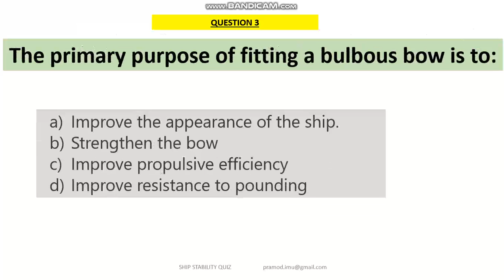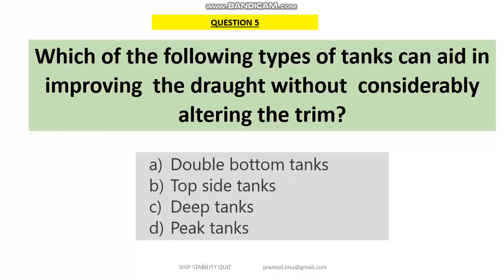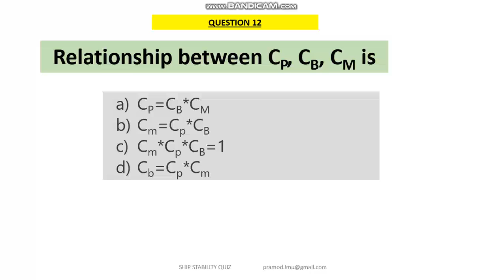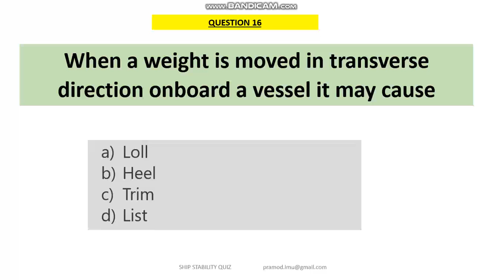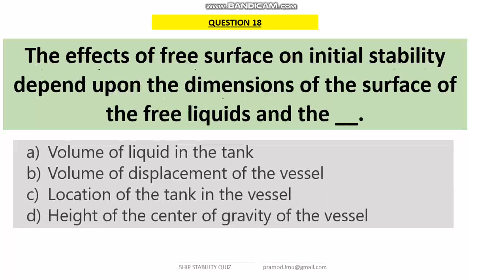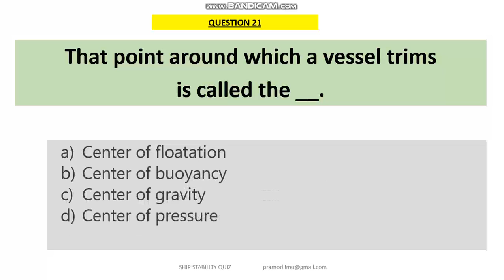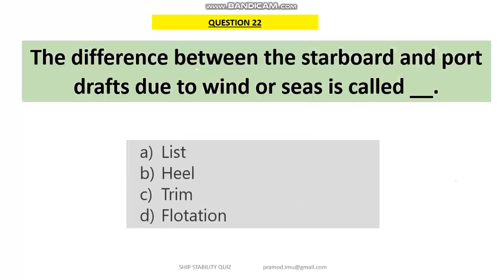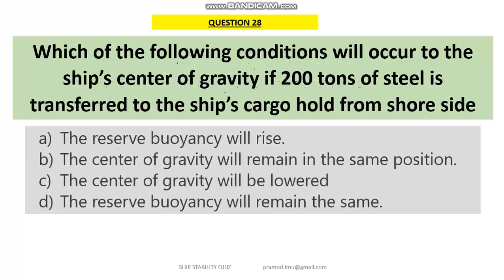1 Questions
Lets refresh our basics in Ship stability. Answer 30 questions. Select 1 right answer among 4 options total duration 10 minutes.Best of Luck